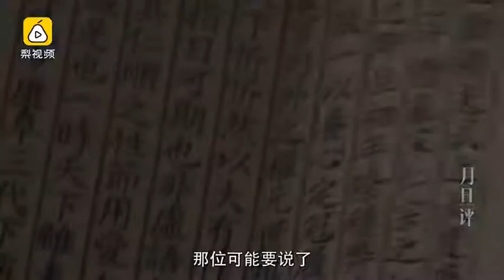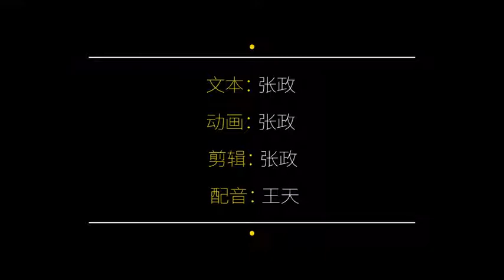清官没用？来看大明高配版达康书记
说到清官，一般人心里想到的肯定是那种只会搞道德文章而不会干实事的货色，本期动历史就借海瑞来澄清这个误解。